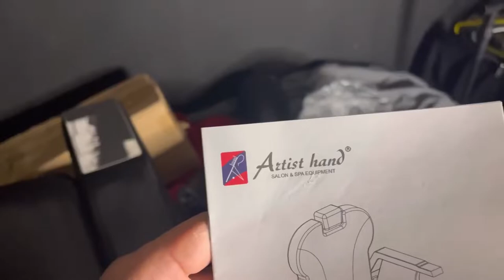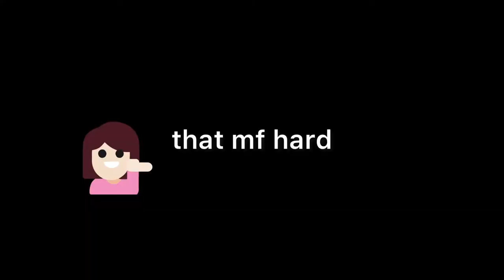MY FIRST OFFICIAL BARBER CHAIR EVER!! | Baber Chair Unboxing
Lmk any content yall want to see on this channel in the comments.

HAIRCUT BOOKINGS ARE AVAILABLE ON THE @200faded instagram.

I APPRECIATE ALL THE LOVE !!